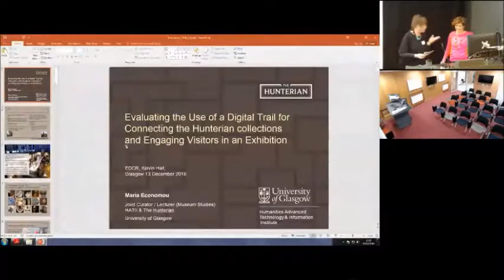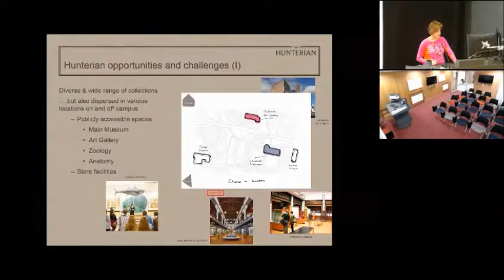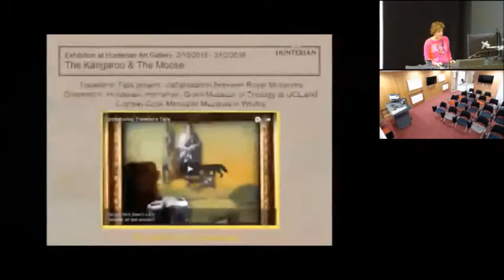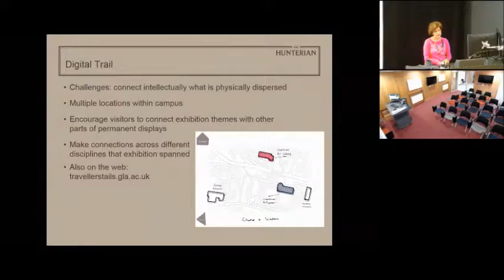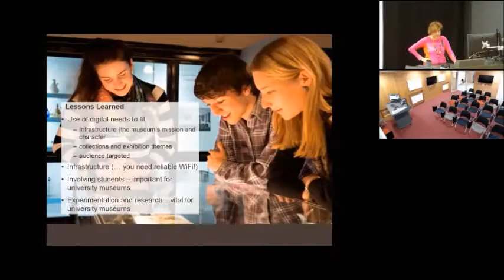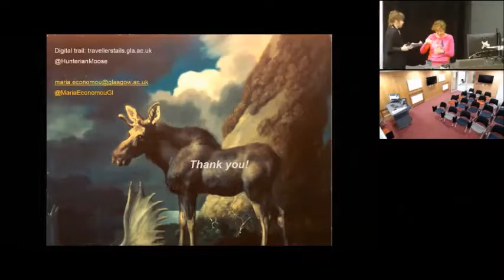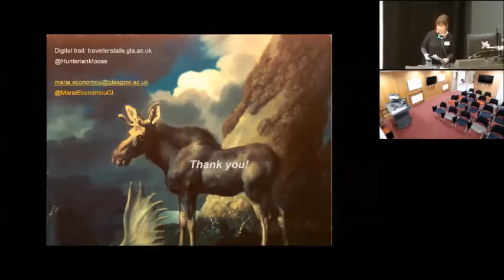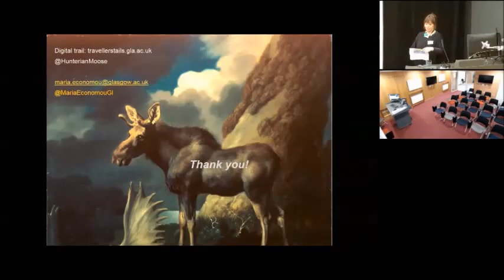Maria Economou, University of Glasgow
Session: Designing and evaluating digital narratives in museums

"Evaluating the use of a digital trail for connecting the Hunterian collections and engaging visitors in an exhibition".